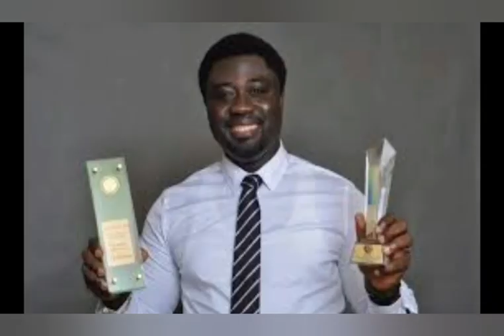EDO 2020: MERCY JOHNSON'S HUSBAND, OKOJIE SHOCKING STATEMENT ABOUT OBASEKI UNBELIEVABLE